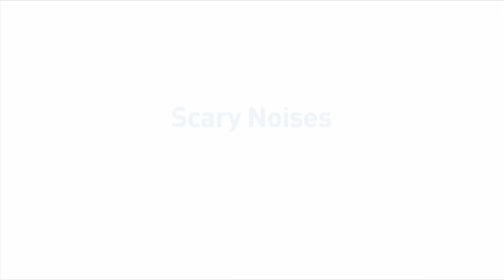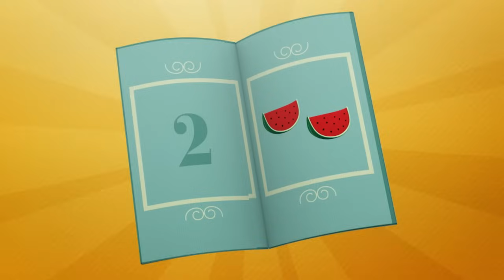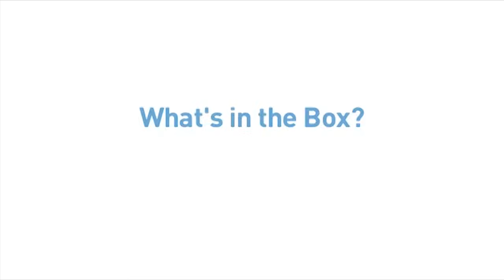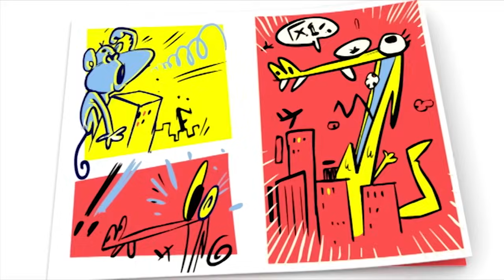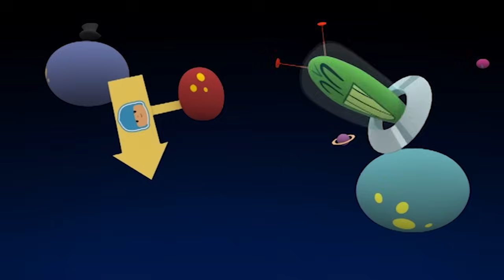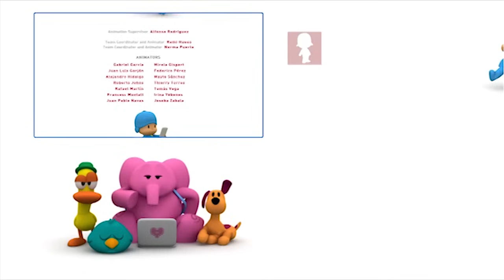POCOYO MAGYARUL – 👻IJESSZ MEG!🎃 | [86 perc] Teljes Epizódok | Rajzfilm gyerekeknek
00:00:05 😱 Bu! 😱
00:06:11 👾 Ijesztő hangok 👾
00:12:18 ⛺️ Kempingezés ⛺️
00:18:48 📥 Mi van a dobozban? 📥
00:24:57 👺 Poczilla 👺
00:31:03 👣 Titokzatos lábnyomok 👣
00:37:11 👹 Rém rejtély👹
00:43:17 🌵 Bújócska 🌵
00:49:42 😡 A haragos űrlény 😡
00:55:48 📣 Pocoyo, Pocoyo 📣
01:01:57 🔍 Pocoyo nyomozó 🔍
01:08:02 👻 Láthatatlan Pocoyo 👻
01:14:08 👽 Új vendég a bolygón 👽
01:20:17 📷 A rejtélyes rejtvény 📷

EPIZÓDOK
😱 Bu! 😱
Pocoyo legújabb szórakozása, hogy mindenkire ráijeszt. Csak néhányan ijednek meg tőle,vagy találják fárasztónak a játékot, ez azonban még jobban bátorítja Pocoyót.

👾 Ijesztő hangok 👾
Pocoyo és Pato utazgatni indulnak a Zummantóval, amikor az egyik alkatrész meghibásodik. Egy idegen bolygón találják magukat, ahol a hiányzó alkatrész keresésére indul Pocoyo.

⛺️ Kempingezés ⛺️
Pocoyo, Pato és Elly kempingezni indulnak. Egészen lefekvésig egymást ijesztegetik, de a játék komolyra fordul, mikor lefekszenek: mindannyiukat megrémíti egy különös hang.

📥 Mi van a dobozban? 📥
Loula beszorul Pocoyo új dobozába. A barátok erről nem tudnak, így megpróbálják kitalálni, hogy ki, vagy mi lehet a dobozban, amitől az életre kelt.

👺 Poczilla 👺
Pocoyo és Pato hatalmas szörnyetegnek képzelik magukat, olyanoknak, amilyenek a képregényekben szoktak lenni.

👣 Titokzatos lábnyomok 👣
Pocoyo és barátai különböző láb- és mancsnyomokat vizsgálnak.

👹 Rém rejtély👹
Pocoyo egy szörny álarcot készít régi kartondobozból, ami Szundimadárkán landol, aki nem tud egyedül kiszabadulni alóla.

🌵 Bújócska 🌵
Pocoyo bújócskázni szeretne, de nem igazán érti a játékszabályokat. Barátai elmagyarázzák neki, így indulhat a móka!

😡 A haragos űrlény 😡
Egy haragos űrlény Pocoyo világába érkezik, és elhatározza, hogy uralkodó lesz.

📣 Pocoyo, Pocoyo 📣
Pocoyo páratlan játszótársat fedez fel, a saját visszhangját.

🔍 Pocoyo nyomozó 🔍
Elly elveszítette a babáját. Pocoyo detektív segít a megtalálásában, nyomok után keresgél.

👻 Láthatatlan Pocoyo 👻
Pocoyo egy remek masinát talál, ami eltűnteti a dolgokat. Szeretné megmutatni a nagyszerű gépezetet a barátainak, ám ők túl elfoglaltak.

👽 Új vendég a bolygón 👽
Pocoyo megijedt egy földre érkező űrlénytől, akitől valójában nem is kell tartania, és hamar összebarátkoznak.

📷 A rejtélyes rejtvény 📷
Pocoyo fényképezőgépe eltűnt. Ahhoz, hogy kiderítse kihez is került, követnie kell a nyomokat.